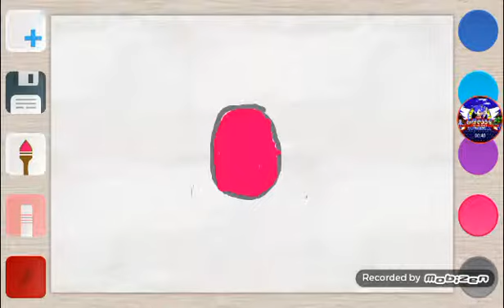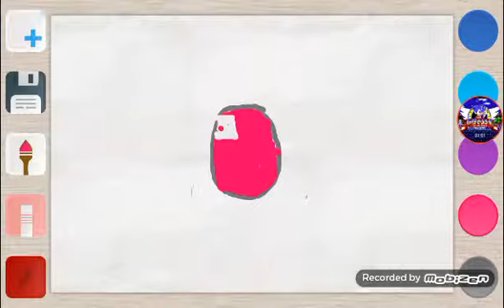How to draw Tonga countryball